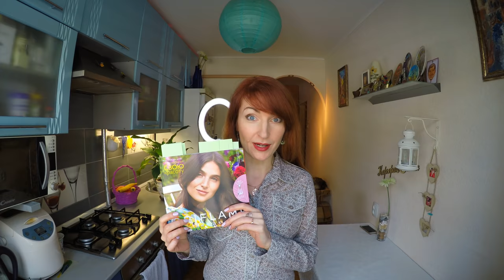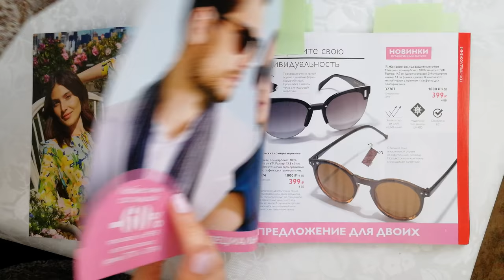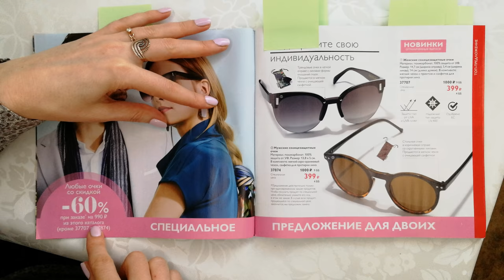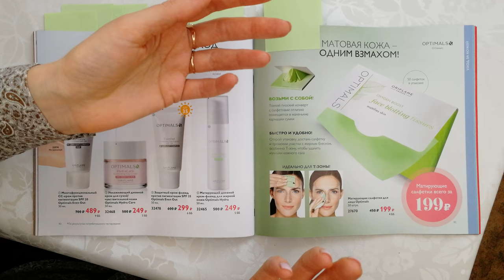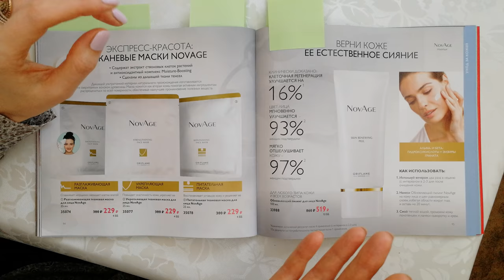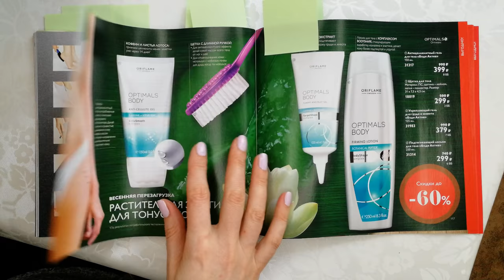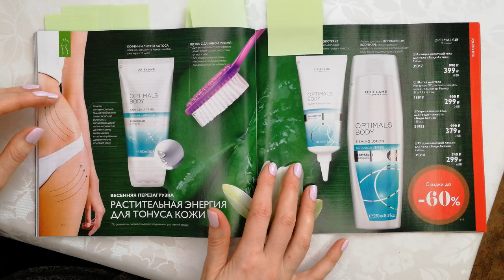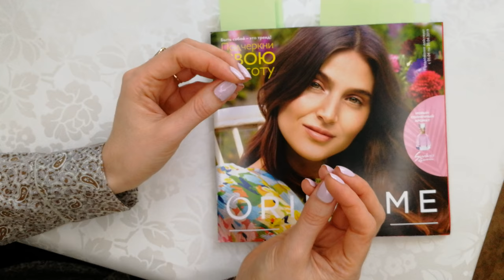МОЙ ТОП-10 ПРОДУКТОВ из каталога Oriflame №5-2019